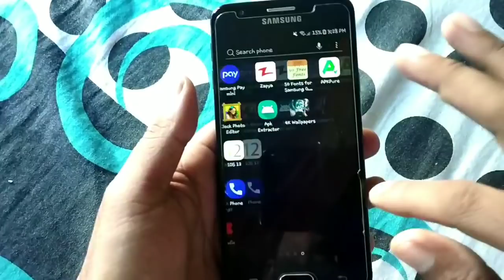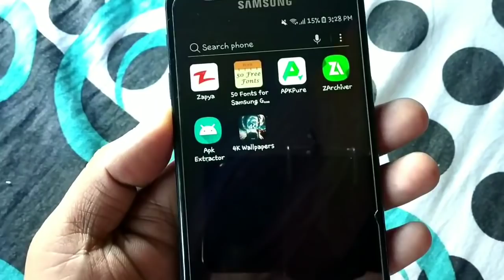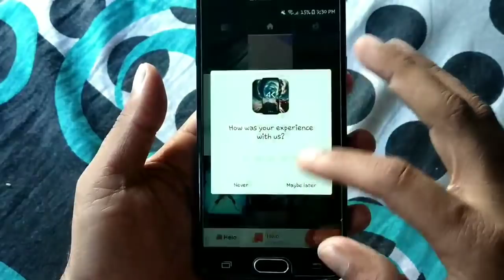How instal latest 4k Wallpaper any Android device [HINDI]